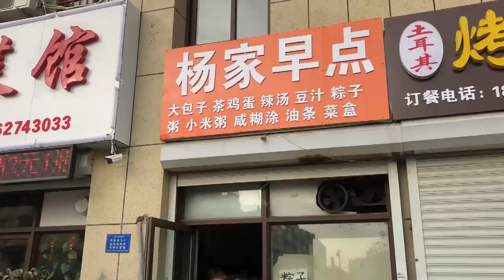【光頭女婿】100斤牛骨熬製一夜，牛肉粉條鍋裡一涮，湯汁一淋，8塊一碗超實惠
城市探秘濟寧100斤牛骨熬製一夜，牛肉粉條鍋裡一涮，湯汁一淋，8塊一碗超實惠